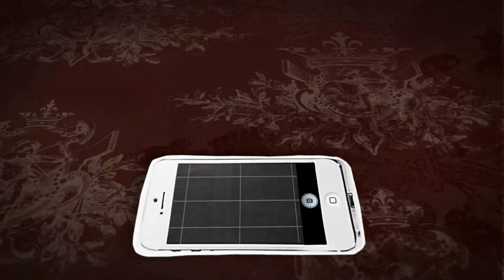ASÍ FUE LA TRAICIÓN QUE SUFRIÓ-Miguel Inclán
Hoy recordaremos a uno de los Villanos del CineDeOro de México y que se ganó el repudio del público, MiguelInclan el famoso Mariguano de NosotrosLosPobres y el Ciego de LosOlvidados de LuisBuñuel Pero qué fue de este Actor? Hoy te lo contaré.